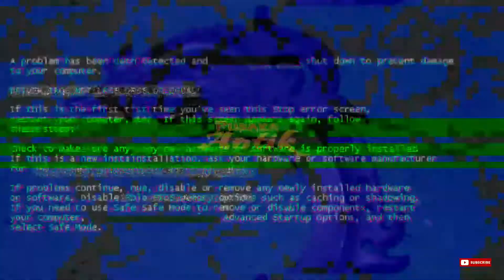Sejarah Pusaka Kujang Wayang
Di video kali ini kita akan membahas sejarah Kujang bozku.
Kujang memiliki karakteristik bagian, antara lain : papatuk/congo (ujungkujang yang menyerupai panah), eluk/silih (lekukan pada bagian punggung), tadah(lengkungan menonjol pada bagian perut) dan mata (lubang kecil yang ditutupi logam emas dan perak). Selain bentuk karakteristik bahan kujang sangat unik cenderung tipis, bahannya bersifat kering, berpori dan banyak mengandung unsur logam alam.untuk lebih jelasnya simak terus video pembahasnnya mengenai Sejarah Pusaka Kujang Wayang.